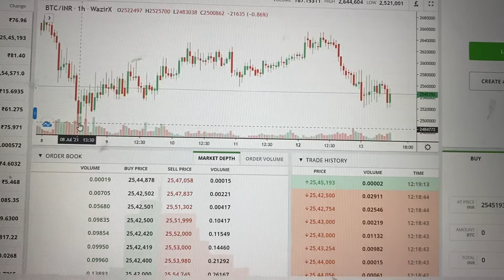Bitcoin Kya Hoga Buy or Sell ?? btc cryptocurrency Bitcoin Dogecoin ethereum | Mocamboo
Bitcoin ka kya Hoga Buy or Sell ??